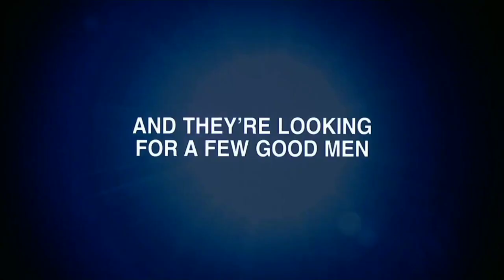Man in black film series trailers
Men in Black is a series of American science fiction action comedy films directed by Barry Sonnenfeld, and based the on Malibu / Marvel comic book series The Men in Black by Lowell Cunningham